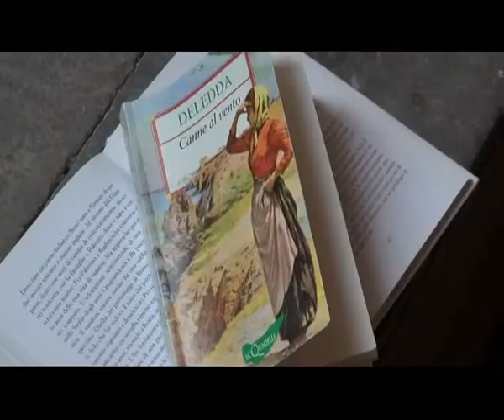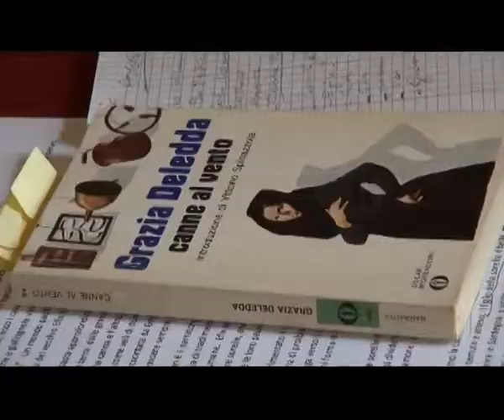2015-03-21 - TUTTO ESAURITO ALLA VILLA MEDICEA PER LA CONFERENZA DI DACIA MARAINI